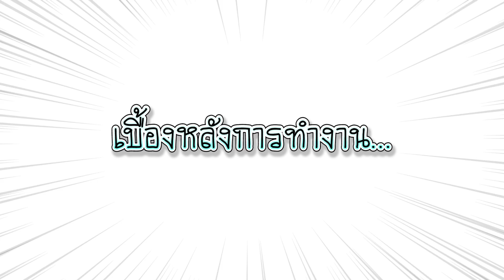ตาที่สาม !! เซนมองเห็นอนาคต ต้องช่วยเหลือทุกคน - DING DONG DAD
พ่อภู พี่เซน น้องซิลค์ พี่ดรีม คุณย่าหลิน...
ดิ๊ง ด่อง แด๊ด...Every วัย Can ดู.

ติดตาม DING DONG DAD แฟนเพจได้ที่นี่ :